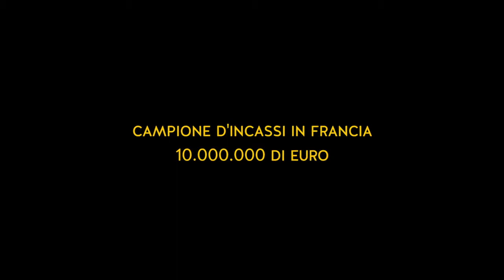EUROPA | LE INVISIBILI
LE INVISIBILI
di Louis-Julien Petit
Teodora Film

In concorso al diciassettesimo Trailers FilmFest
Milano 9/11ottobre 2019